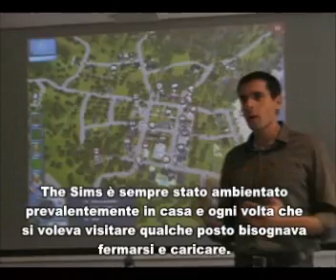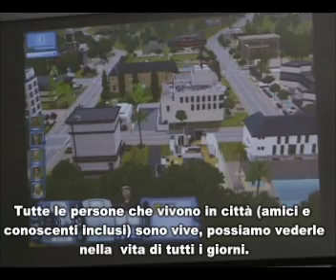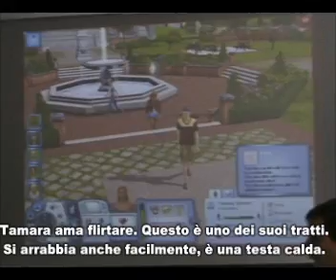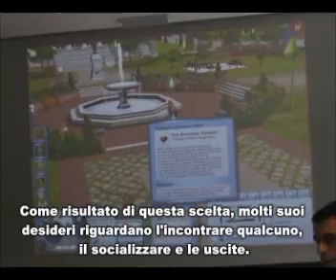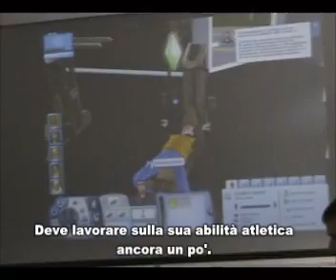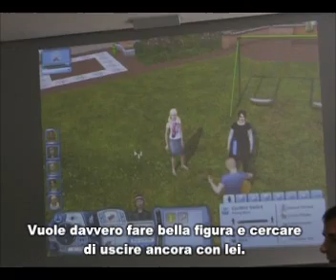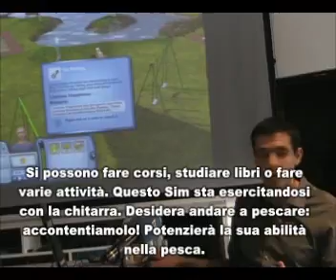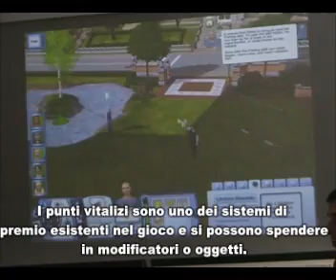The Sims 3 - Presentazione (1) - Sottotitoli in italiano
Direttamente dal press tour di The Sims 3. Visita per maggiori info su The Sims 3.